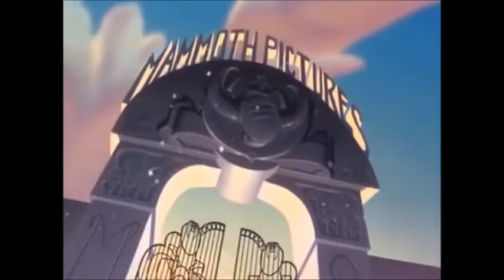nerima daikon nyami nyami don't dance part2